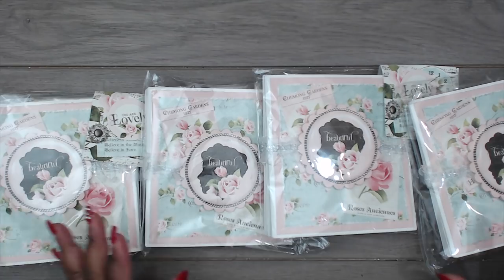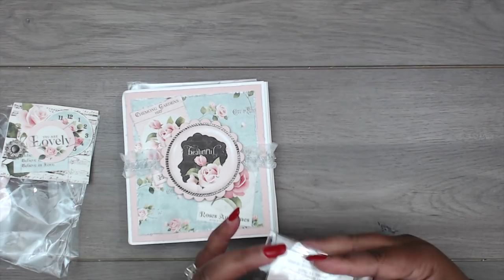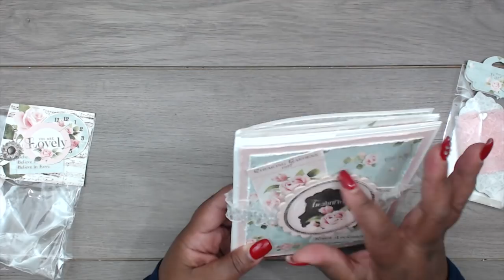DIE CUT SWAP REVEAL | SHABBY | GROUP 2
Hey all!!

Here are the reveal videos for the DIE CUTE SWAP!! Be prepared to oohh and ahhh AND open your wallet to buy some of these dies!!

Please remember to support these ladies - they CUT A LOT :)

Hugs,
Tmika

Group Participants:

MRSTLC1
MANDIES PLACE
KRAFTYKIM
EMMA MANGIAFICO

COME CRAFT AND CHAT WITH ME VIDEOS:
list=PLTkTVnVTFDEE486vgdmQaJ_GahXx80CiJ

PIZZA BOXES:

TINY SAMPLE SPRAY BOTTLES:

12 X 12 CLEAR BAGS:

6X6 CLEAR BAGS:

3X5 CLEAR BAGS:

TINY Tip Glue Bottles:

Where I get the Art Glitter Gluje: